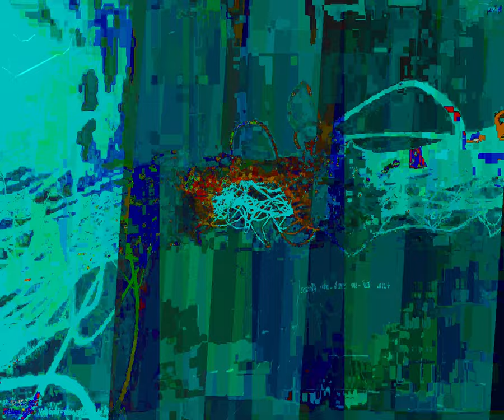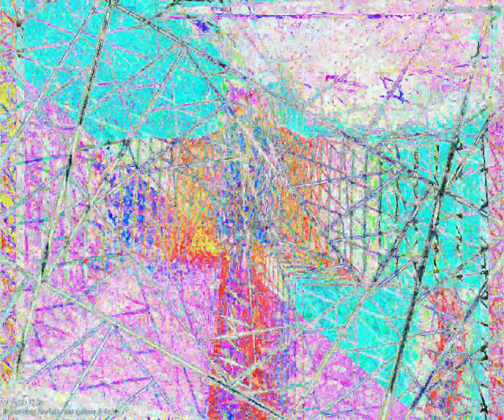[EPILEPSY WARNING] Movie 24 02 02 17h46m31s